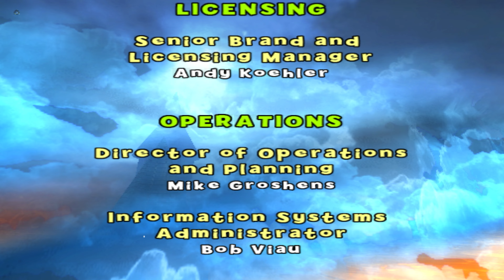Shrek Smash n' Crash Racing - Unlocking all characters 2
Like & sub if you find this entertaining
Xbox controller